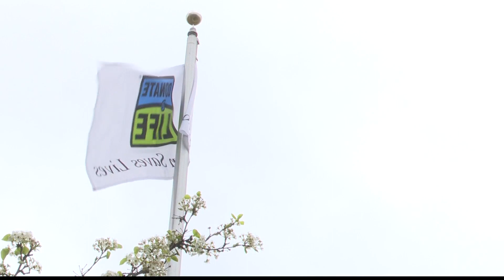National Donate Life month